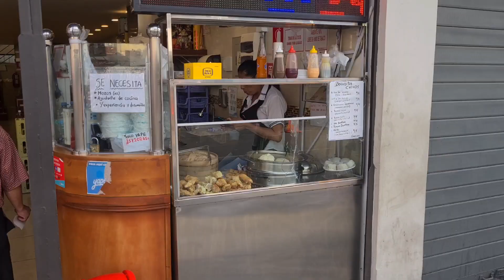Hallo Peru Lima Geschichte Spanien wie Madrid Formen Parlamenthaus und Chinatown.